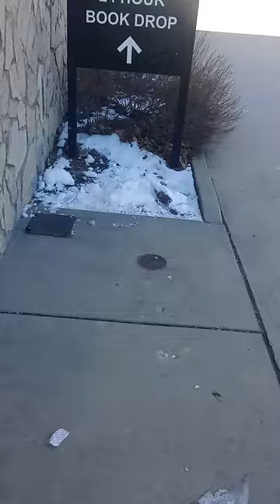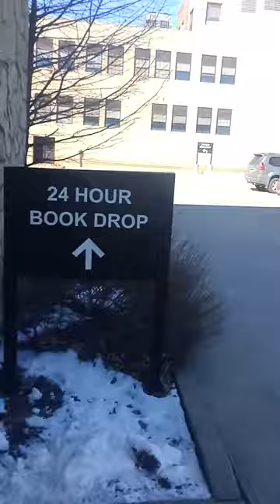Me being harassed and Gang Stalked at Library in Peoria Illinois (rant)🎯🤬🗣️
🎯Targeted Individual Awareness